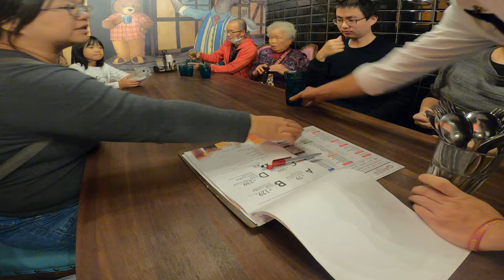奮起湖阿里山嘉義之旅_EP10_陽光皇后嘉義店_201025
2020年10月25日奮起湖阿里山嘉義之旅
EP10_陽光皇后嘉義店